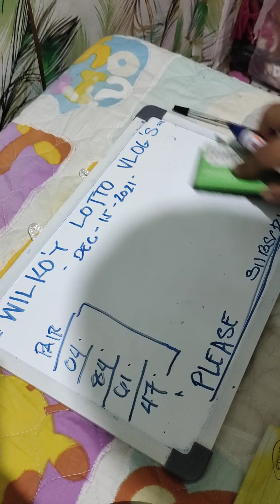SWERTRES HEARING (DEC-15-2021) LABAN LANG TA❤️❤️❤️❤️💪💪💪